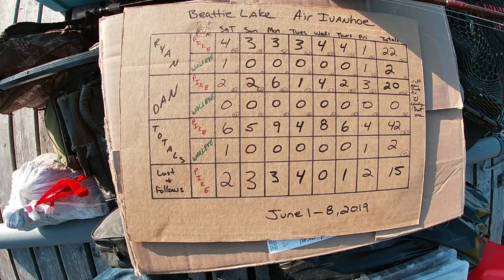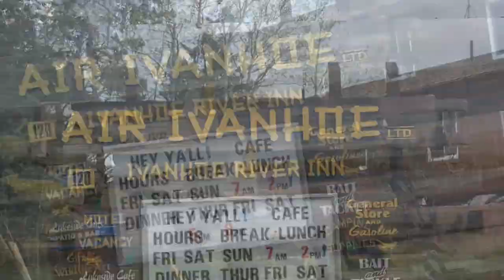Canadian Pike Fishing Vlog Day 7&8 - Last Chance Pike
We continue on with the Canadian pike fishing Vlog, here is the footage from Friday and Saturday, day 7\8 on lake Beattie. This is our last day of fishing and also the last travel day home. We grind out a few more pike and enjoy our last day on the water. On the ride home, we encounter a few more moose and another black bear. Even though the weather was terrible, the water temps were low and it was cold the majority of the time, Dan and i had a blast! I am thankful for the opportunity to fish Canada. Yinz should check it out!!!